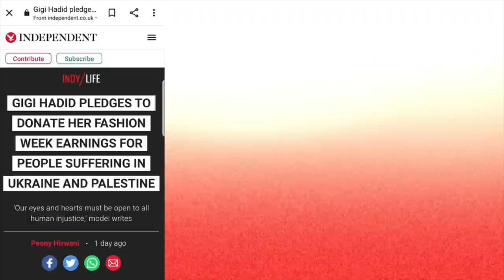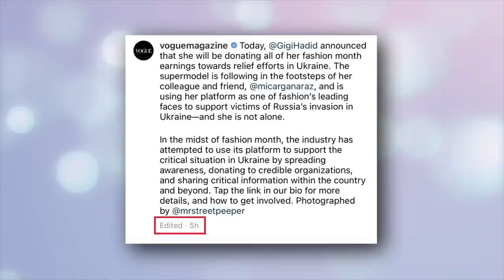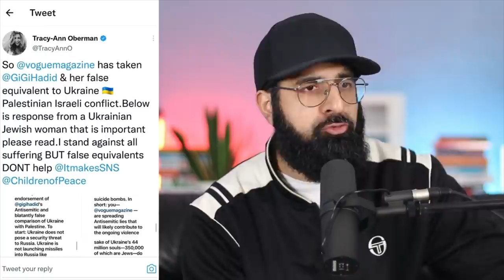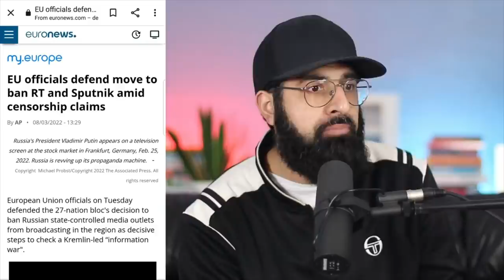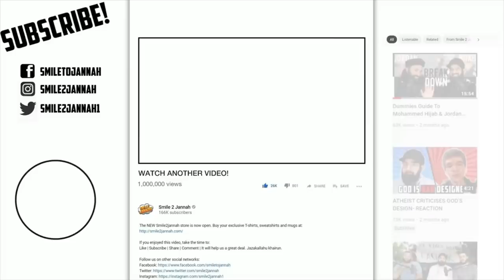GIGI HADID SLAMMED FOR UKRAINE POST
Gigi Hadid was slammed for comparing the Russian invasion of Ukraine to the Israeli-Palestinian conflict.
Hadid, who is Palestinian, made the connection while announcing Sunday that she would be donating her Paris Fashion Week earnings to Ukrainian relief.

*Update: After a social media backlash, Vogue has re-edited its post to include Palestine alhumdulilah.